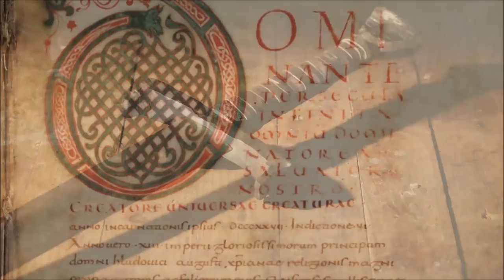Rise of the Knight: Western Europe's Most Dominant Warrior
Attacks and raids by foreign adversaries into the heartland of Western Europe led to the development of a new weapon system, the heavy cavalryman. Also, from these invasions, the implementation of a complex social organization led to the rise of the heavily armored Western knight. The knight became the most dominant weapon on medieval battlefields for centuries.